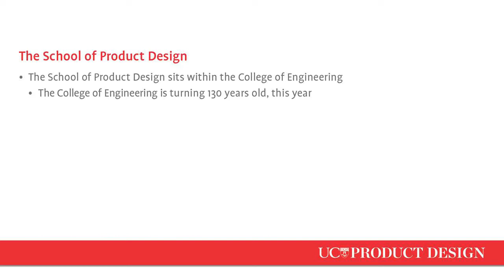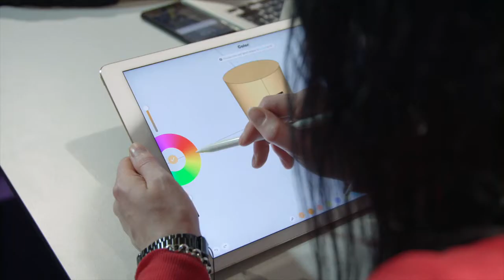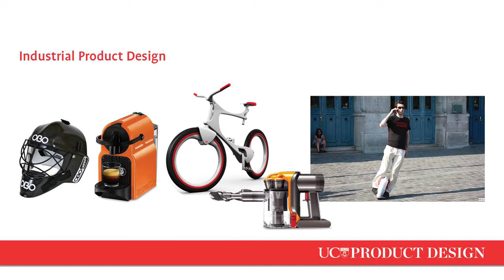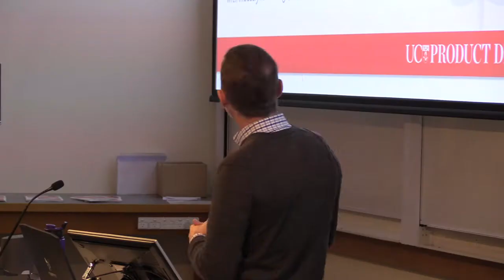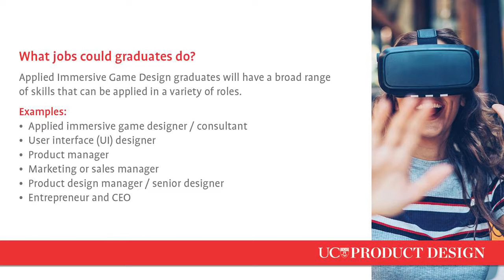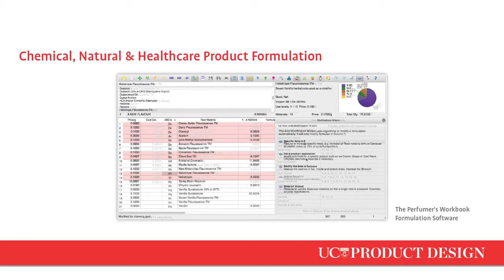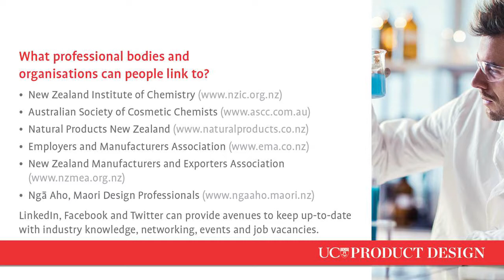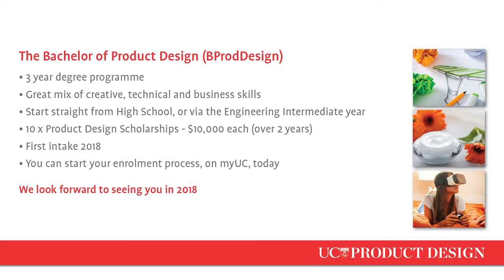Open Day Product Design talk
Hear about the new Bachelor of Product Design. Majors available in
Applied Immersive Game Design
Industrial Product Design and
Chemical, Natural and Healthcare Product Formulation